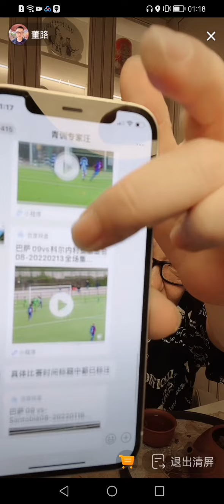【老董聊球】午夜长途（下） 2022-02-23